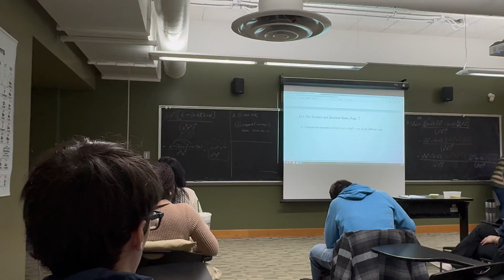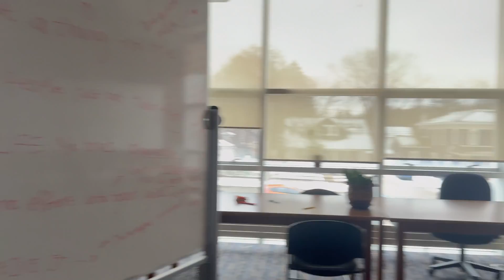АМЕРИКИЙН КОЛЛЕЖИД ЦАГААН САР ТЭМДЭГЛЭВ! Day in a life! Albion College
AMERICAN VLOG, ALBION COLLEGE | АМЕРИКИЙН КОЛЛЕЖИД ЦАГААН САР ТЭМДЭГЛЭВ! Day in a life!
Анх удаагаа гадаадад цагаан сар тэмдэглэлээ. Бидний хувьд энэ бол маш үнэ цэнэтэй туршлага байсан бөгөөд бид цагийг маш хөгжилтэй өнгөрүүлж чадсан юм.